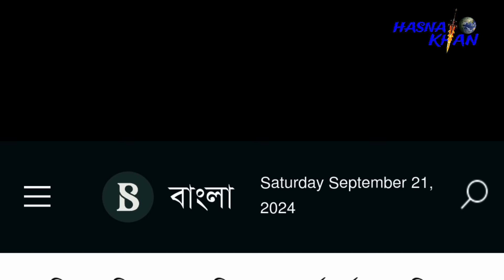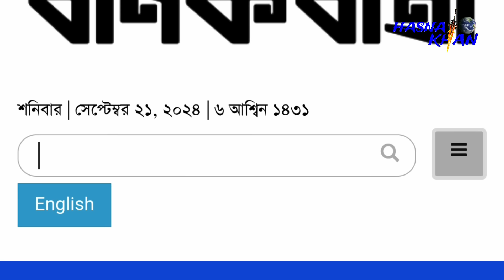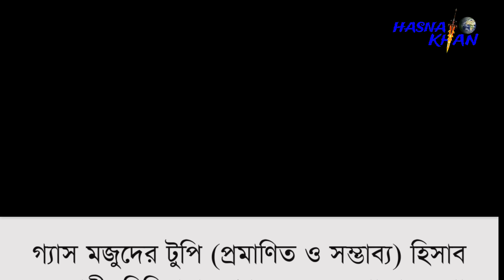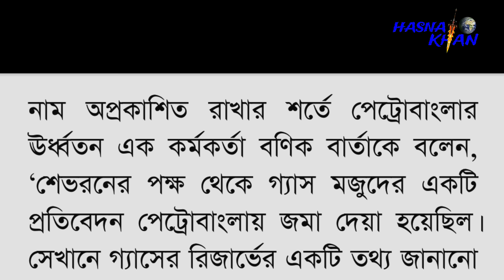চূড়ান্ত রিপোর্ট দিল যুক্তরাষ্ট্র। বাংলাদেশের হাতে সময় নেই